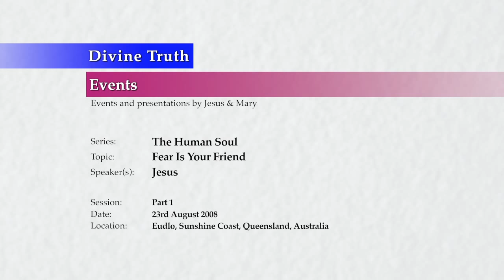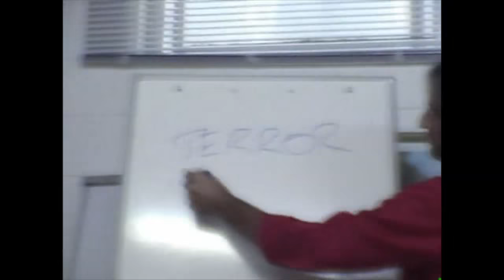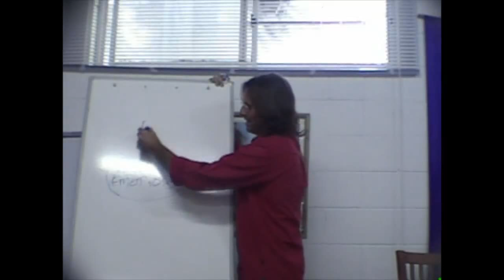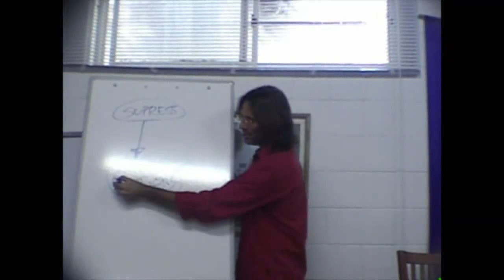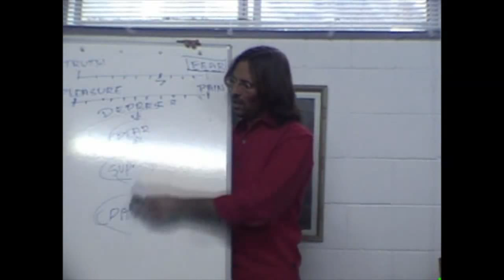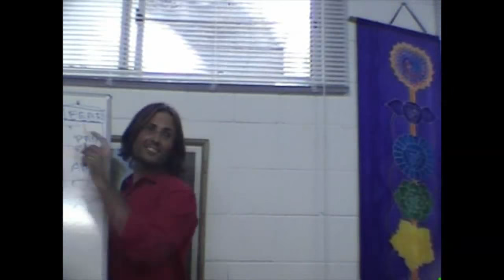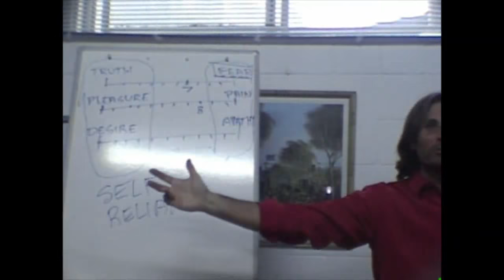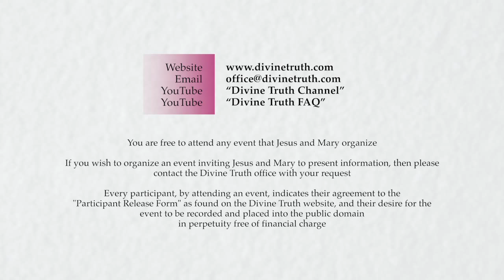20080823 The Human Soul - Fear Is Your Friend P1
20080823 The Human Soul - Fear Is Your Friend Part 1 (Eudlo QLD AU)
Part 1 of a discussion where Jesus refers to fear as being your friend, because it shows you what you are afraid to grieve, and therefore heal. An older poor quality recording.